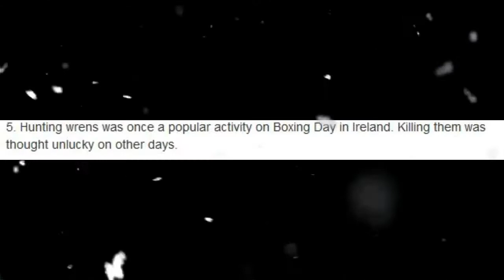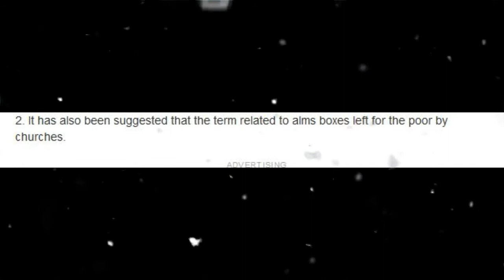5 Facts on Boxing day (Part 2) (With Music)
Hey Guys for this 5 facts we are looking at boxing day ... again...

- Enjoy (: !!!